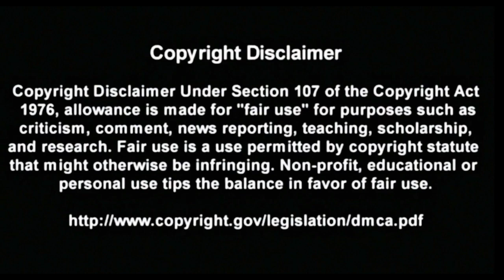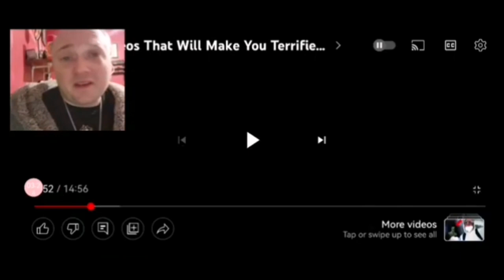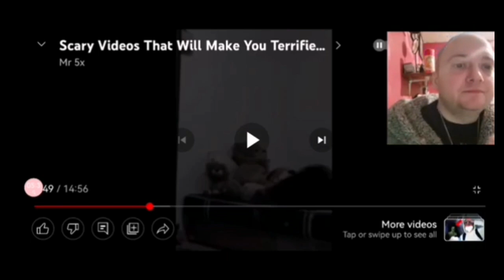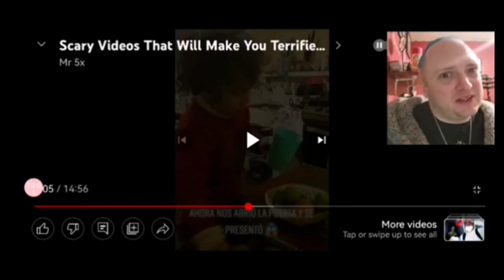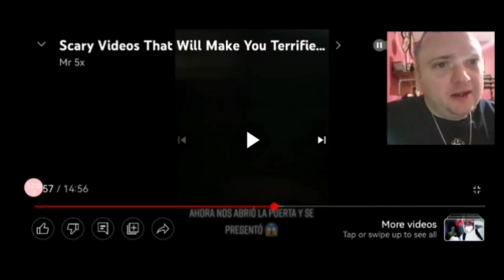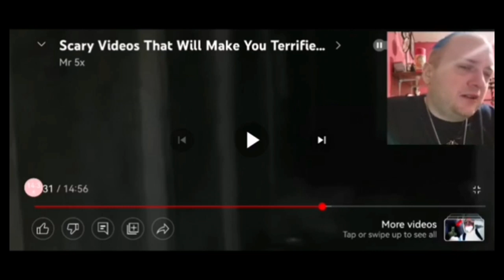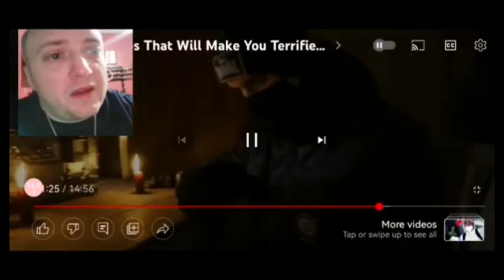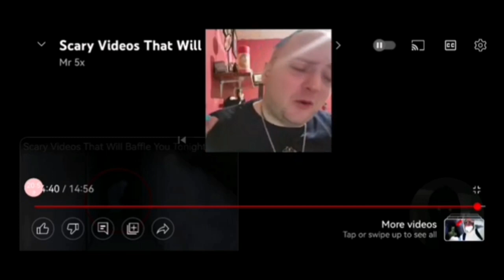**Do Not Miss**Mr Reaction to Mr 5x: Scary Videos That will make terrified.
My reaction to a video from Mr5x.